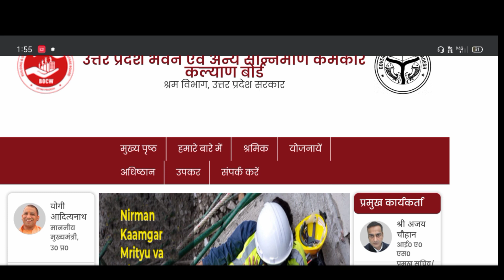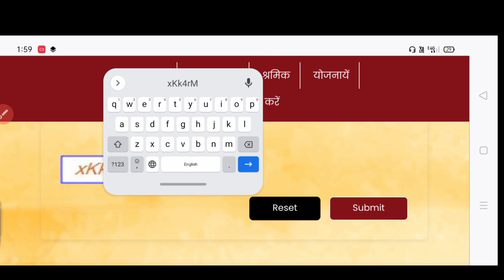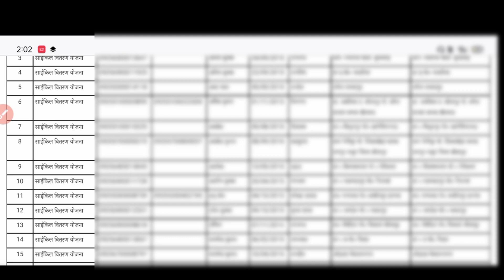लेबर कार्ड बालों को फ्री साइकिल मिलना शुरू। जल्दी चेक करें लिस्ट।Sk verma